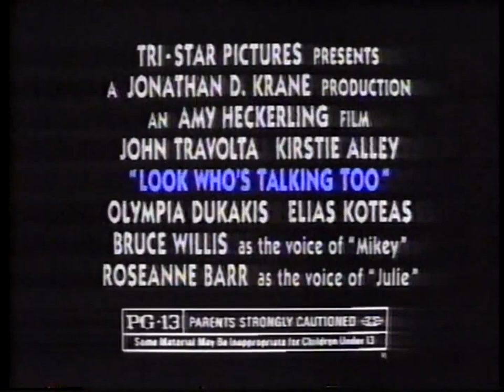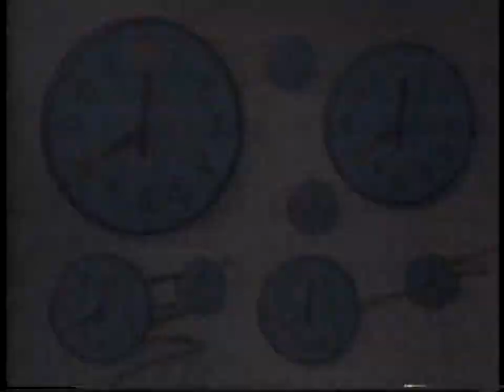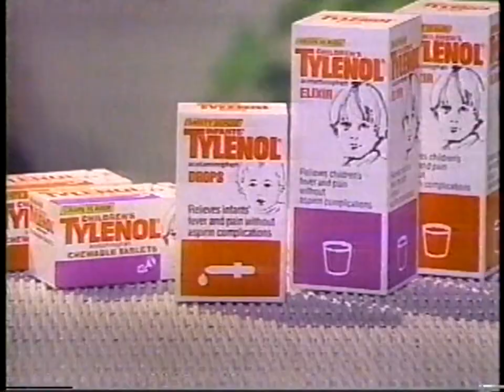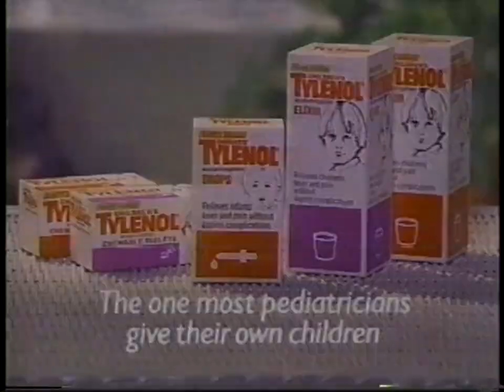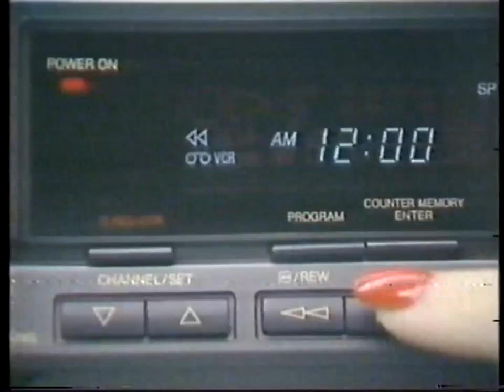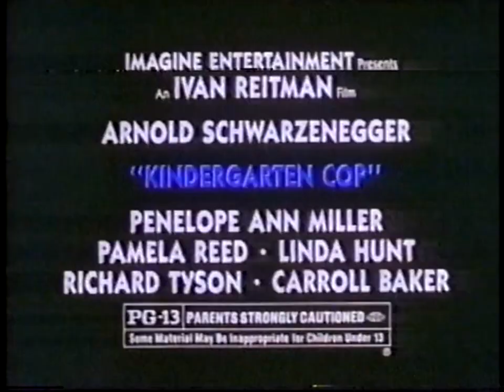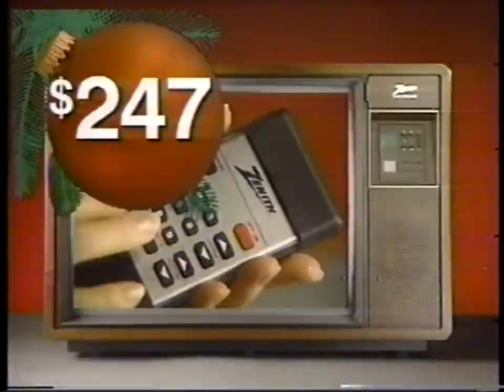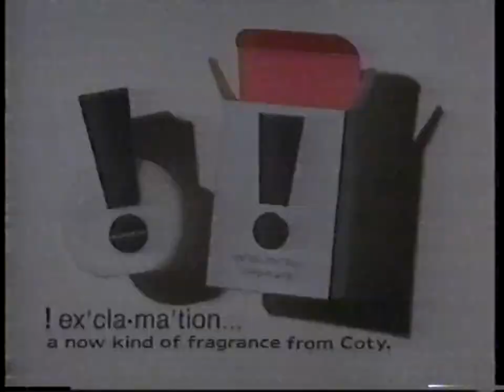XETV FOX 6: December 20, 1990 Commercial Break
During episodes of "The Simpsons", "Babes" and "Beverly Hills: 90210".